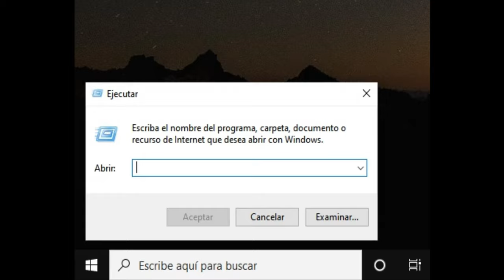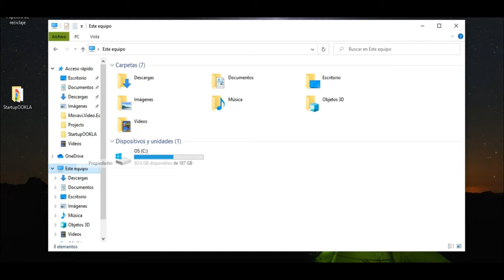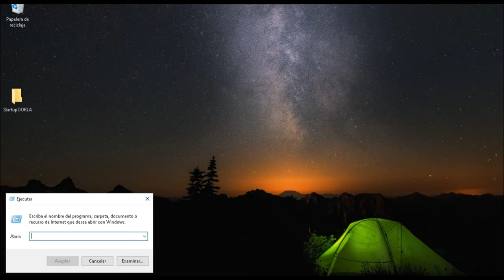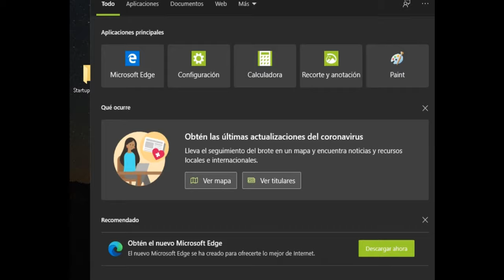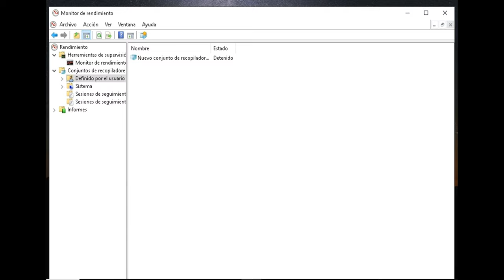Como Mejorar los Graficos De Fortnite, Intel, AMD RYZEN Gratis 2020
Este truco funciona para todo tipo de video juego, ponte a ver videos en youtube y vas a notar cambios extraordinarios que te van a dejar muy emocionado/a..
en la parte donde vienen los numeros 2 y 4, son el numero de veces que mejora su tarjeta de video para que sea mejor, entre mas numeros tenga es mejor, pero como todo hay un equlibrio, ha de ver un limite , nada mas hasta donde se pueda, no le he puesto a mas de 4, pero igual pueden probar a ver si les funciona para mejorar mejor los graficos, pero tienen que eliminar el plan y volver a crear otro ha si de sencillo.
ya saben compartan este video con sus amigos que jueguen en PC, que tengan Windows 10, les va a funcionar, deja tu comentario, activa la campanita, dale like a este video si te ha servido, nos vemos pronto, chao! :D